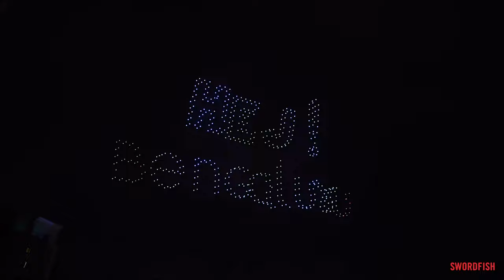IKEA Bengaluru Launch - Drone Show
Bringing IKEA to Bangalore in the most breathtaking way. 500+ drones illuminated the skies for the first time in the city, creating a surreal experience to announce the store opening on 22nd June.

for more.